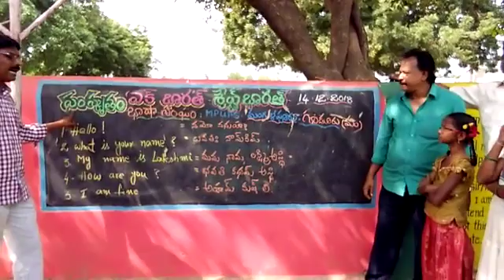MPUPS Mangalpuru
Gudur Mandal